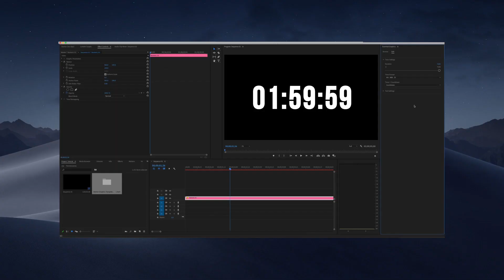After Effects Template | Full Screen Timers & Countdowns